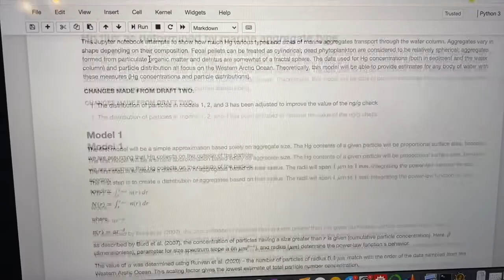Day in the life @UGA during Covid FT my friend Teddy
Hey CP Life welcome back,  do you ever wonder what the University of Georgia campus looks like during CoVid 19? or what a day in the life of a math modeler looks like? If so come along for a vlog takeover as my friend Teddy takes  you along on a workday at the University of Georgia for a  vlog takeover!

Like what you see here follow along in other  ways too!